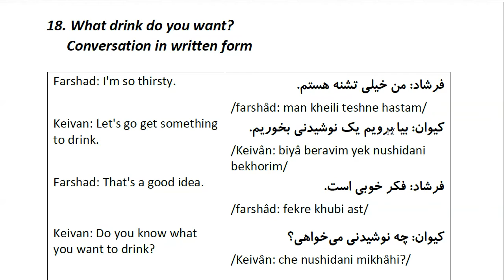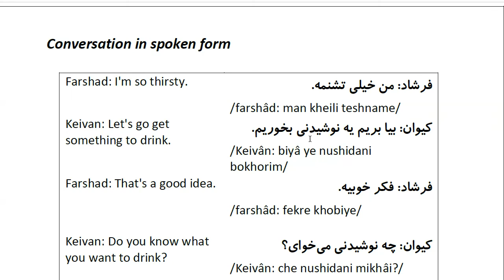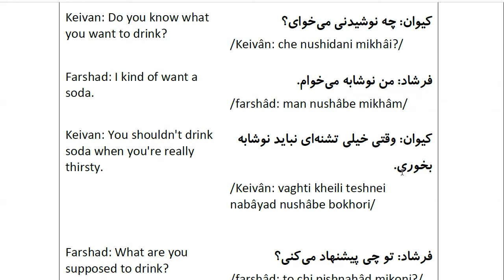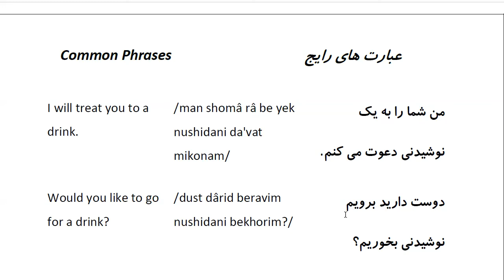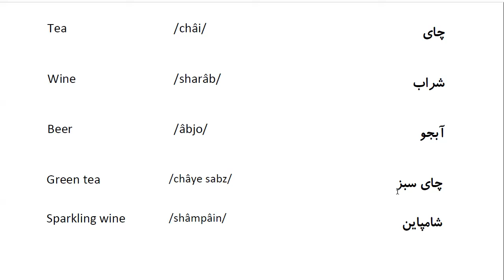Farsi Conversation: Most Common Words and Phrases: Lesson 18: What drink do you want?